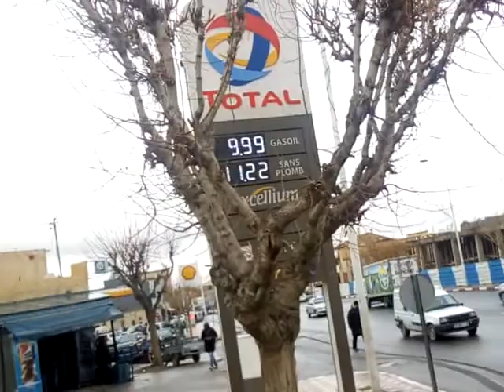سقوط التبروري دار روينة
شاهد